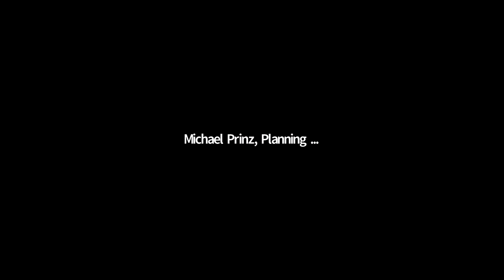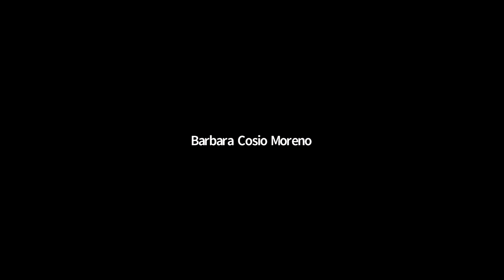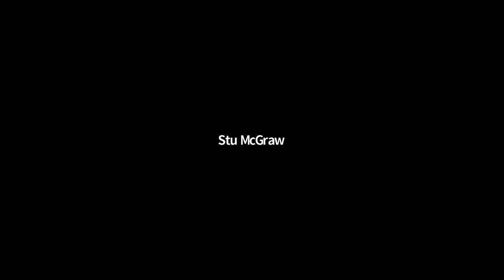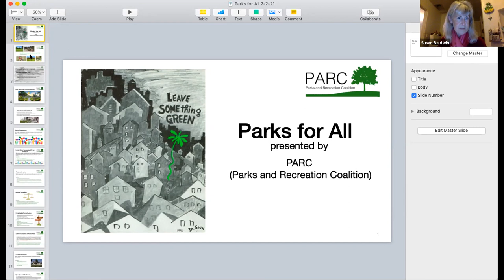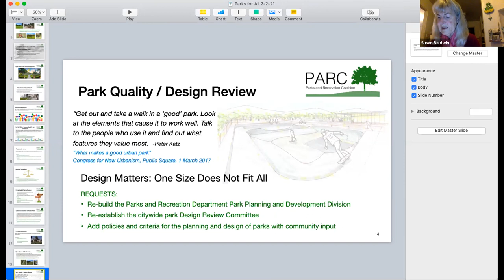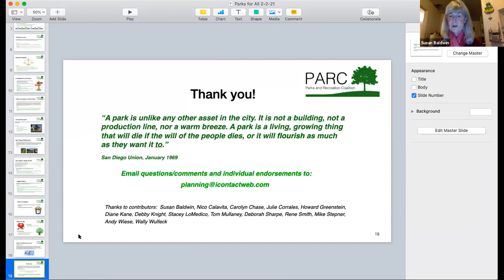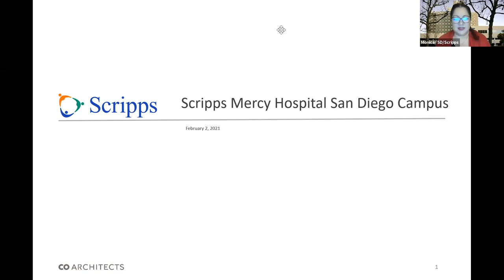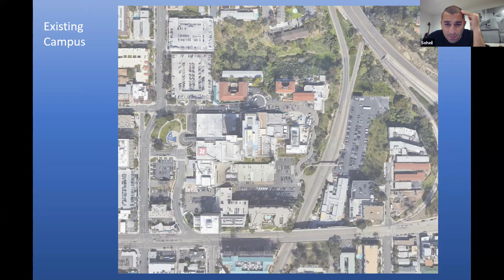Uptown Planners Meeting February 2, 2021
The February 2, 2021 Uptown Planners Meeting was held via Zoom Teleconference. Action items included: 1) 2021 Election Guidelines, and 2) Parks for All. Information items included: 1) Board Resignations, 2) Tim Gahagan Clarification, 3) SANDAG Update, and 4) Project 658548. Please visit the following link to view the Uptown Planners Agendas and Minutes